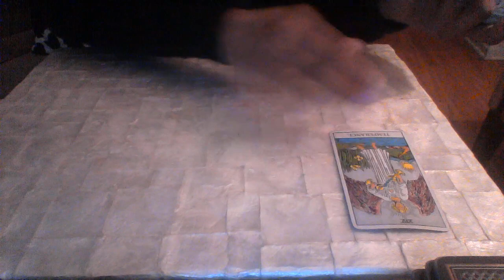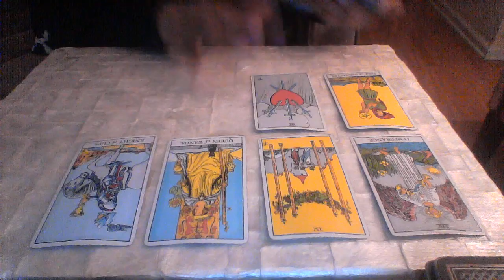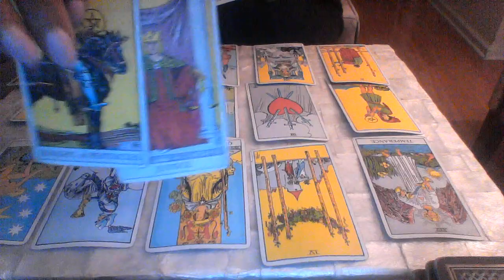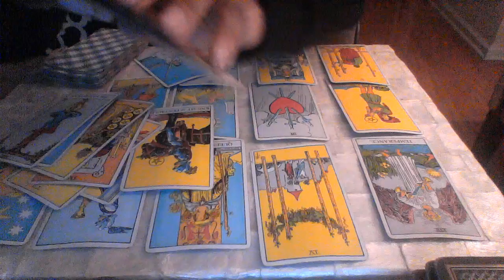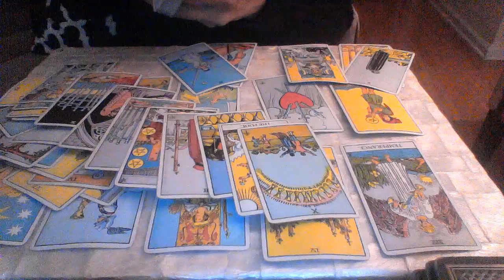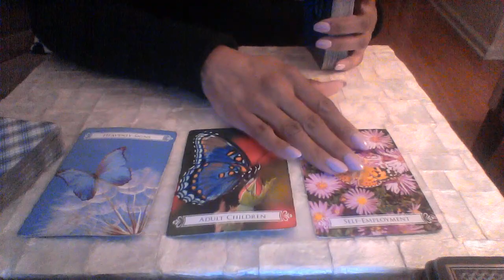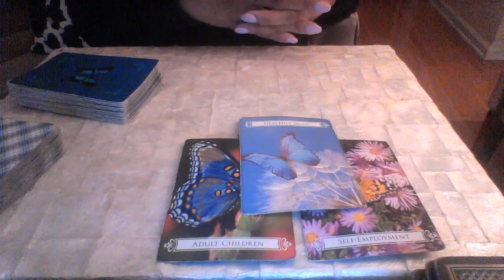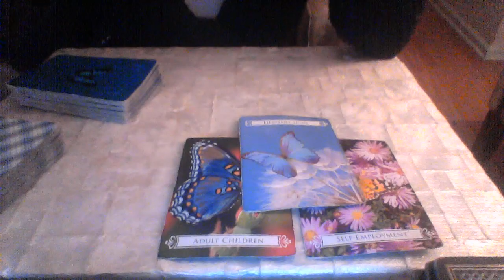SAGITTARIUS FEB 2018 GETTING OUT OF A RELATIONSHIP $25 25 MIN READING